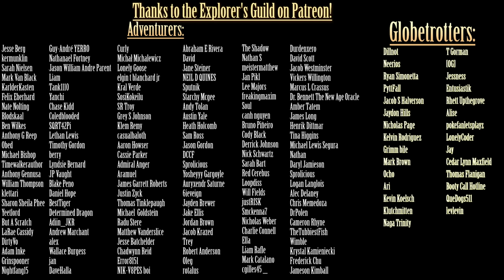Exploring the SCP Foundation: SCP-7340 - I is for Incision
Written by: bigslothonmyface